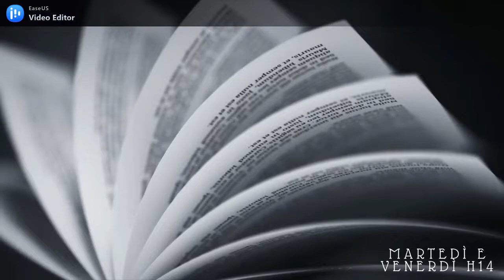FILM E SERIE TV NATALIZIE //A book shadow\\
Intro 0:00
★ Film
Qualcuno salvi il Natale 0:32
Last Christmas 1:18
Dickens - L'uomo che inventò il Natale 2:48
Un bambino chiamato Natale 4:04
Nightmare before Christmas 5:11
★ Serie tv 5:37
Natale con uno sconosciuto 5:45
Dash and Lily 6:44
Blown Away: Christmas 7:46
Outro 8:42